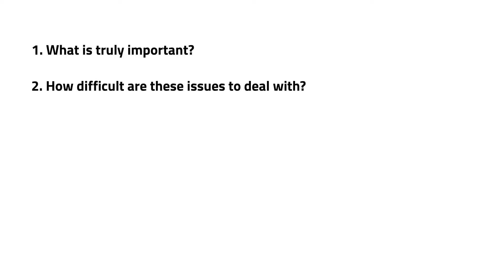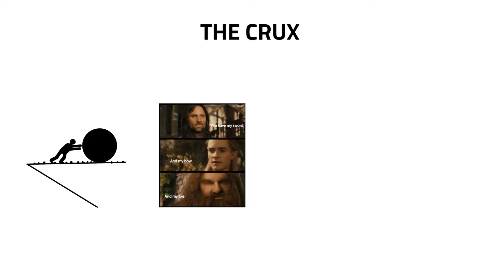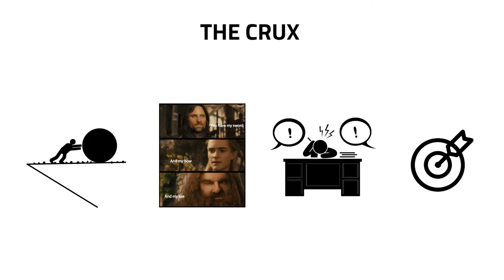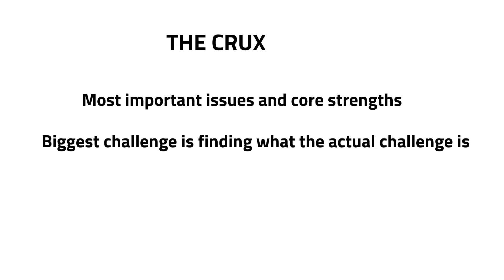The Crux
The book The Crux by Richard Rumelt tries to change our way to look at strategy.
The standard way to look at it is to create generic goals and try to reach them. Richard Rumelt tells us that strategy is about resource allocation and problem solving.
I can recommend reading the book and it will change the way you look at strategy in the future.